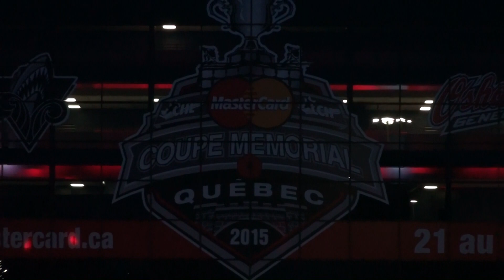Amphithéâtre de Québec / Le Centre Vidéotron (9) Skylapse Québec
Multiple vue du site en construction
Skylapse et Vidéo-Lapse
Québec en images
Facebook: Construction amphithéâtre de Quebec